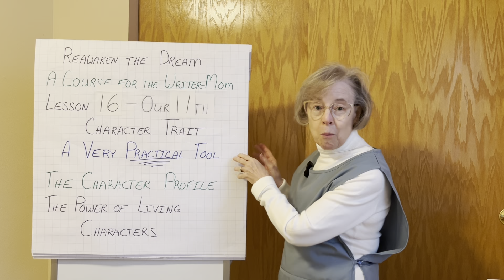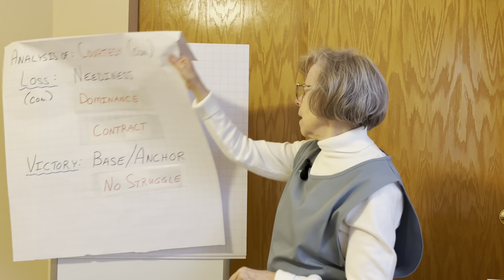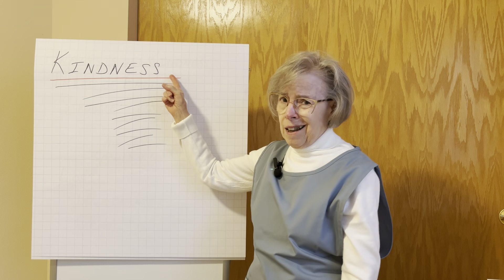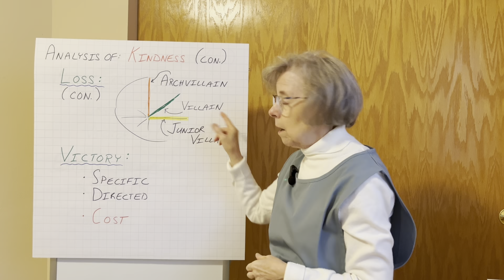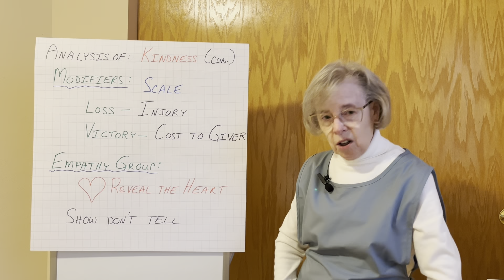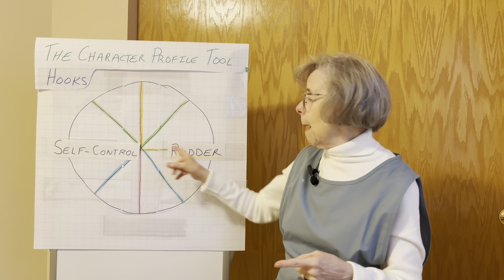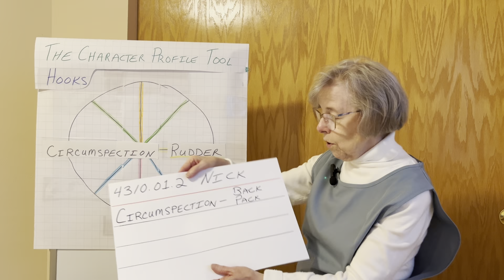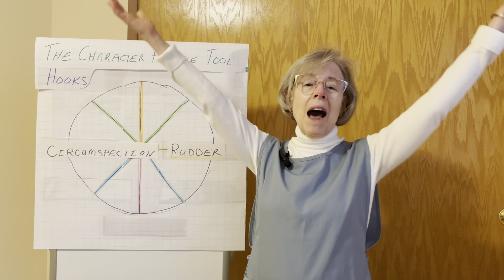Reawaken your Dream of Writing VL16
Reawaken your Dream of Writing Video Lesson 16
Do you dream of writing but can't devote a quality block of time to write? Don't despair and don't give up your dream. This course will help you build two tools that will let you do coherent writing in the tiny slivers of time you can spare to write. The course is free of charge. You can do that at: